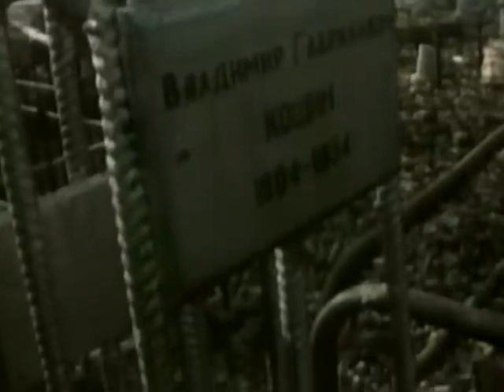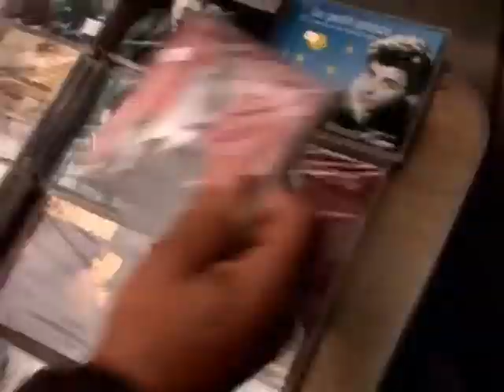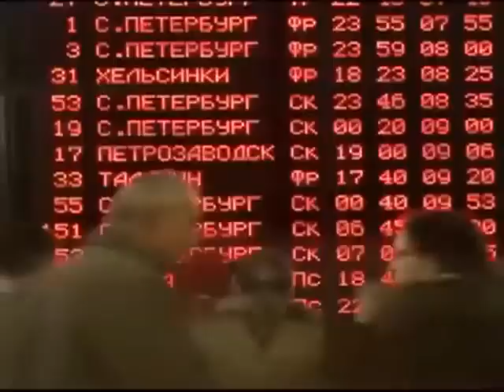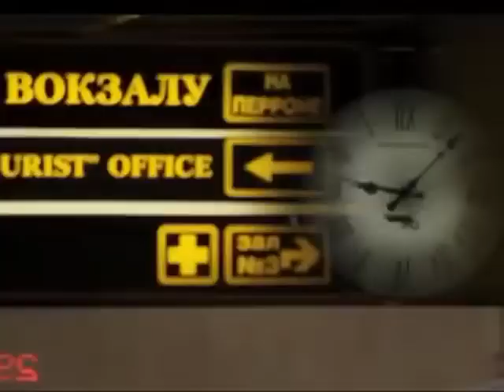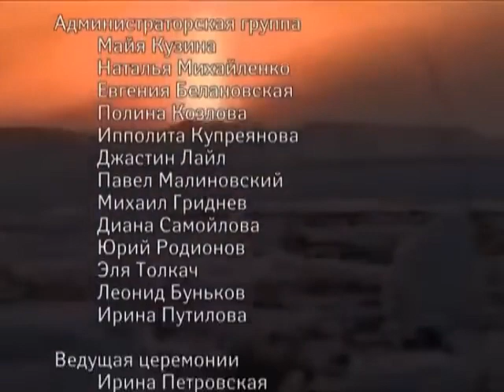Вручение премии Лавровая ветвь 2011